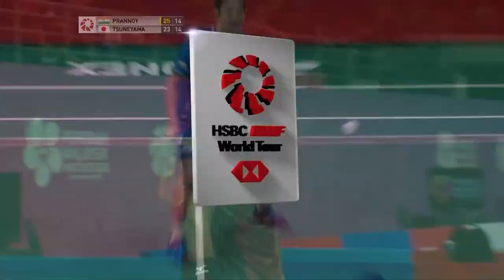PERODUA Malaysia Masters 2022 | H.S. Prannoy (IND) vs. Kanta Tsuneyama (JPN) | QF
PERODUA Malaysia Masters 2022 | Super 500
Men's Singles | Quarterfinals
H.S. Prannoy (IND) vs. Kanta Tsuneyama (JPN)